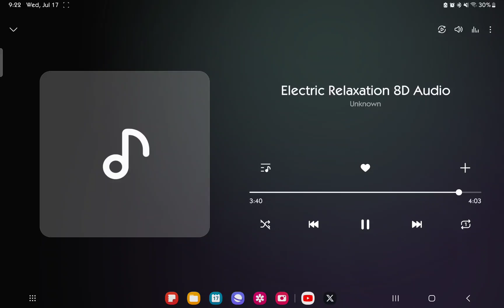Electric Relaxation - 8D Audio